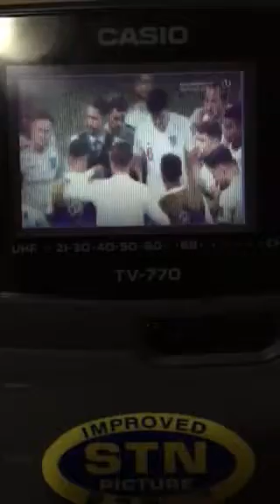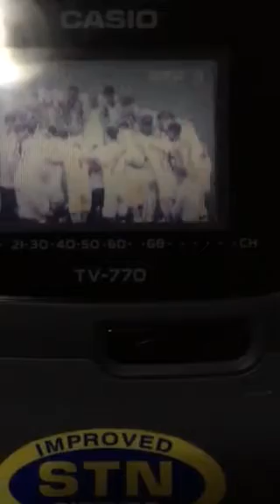Tv dx Bosnia